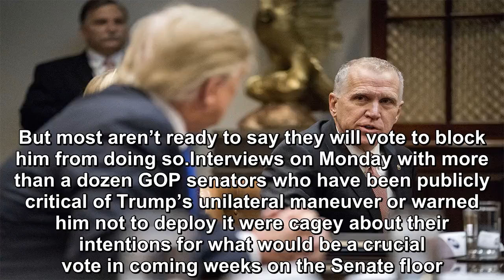Donald Trump is on the verge of a bipartisan rejection of his emergency declaration at the border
President Donald Trump is on the verge of a bipartisan rejection of his emergency declaration at the border in what would be an embarrassing rebuke by a Congress opposed to his immigration agenda. Sen